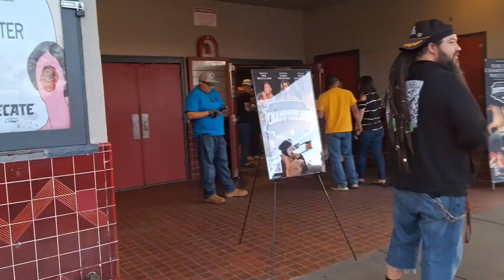Another Night at Duke City Championship Wrestling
Highlights and clips from the March 2024 show as an audience member.